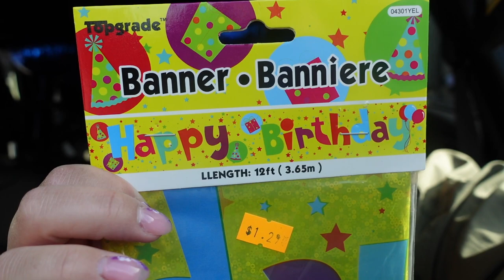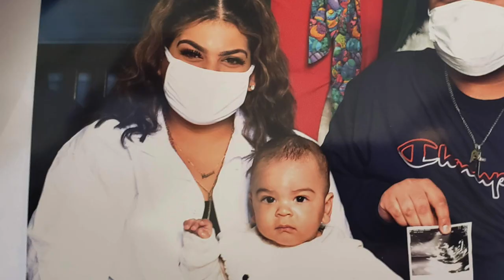KLAUS' 2ND BIRTHDAY VLOG!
Thankyou all for the birthday wishes for Klaus! He had an amazing birthday and as his big gift we surprised him with a cruise!